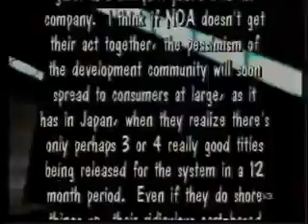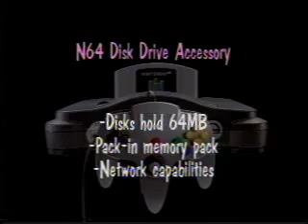E3 Report 1997